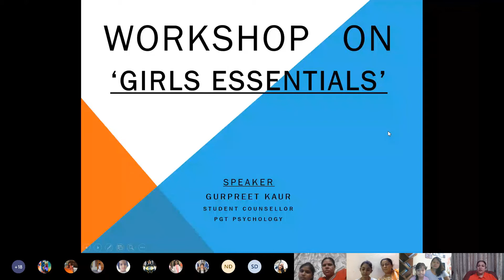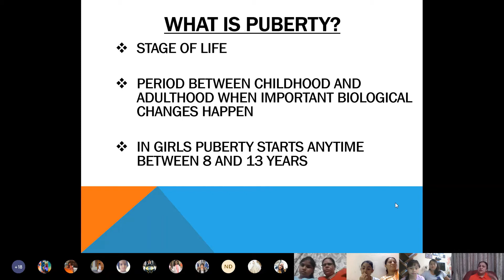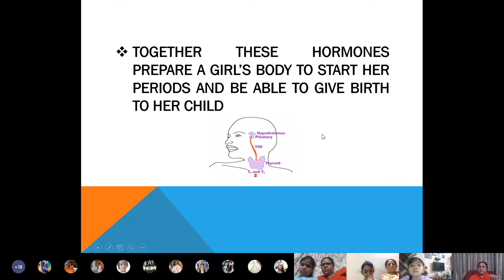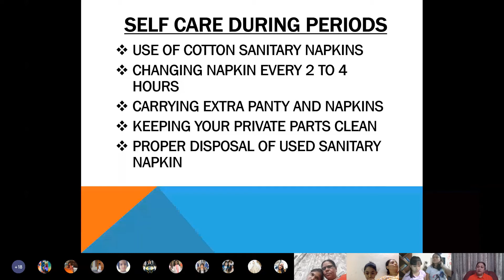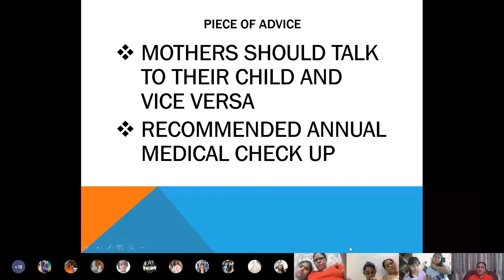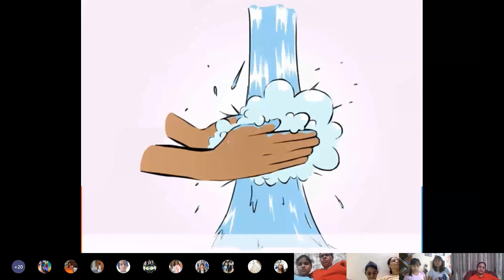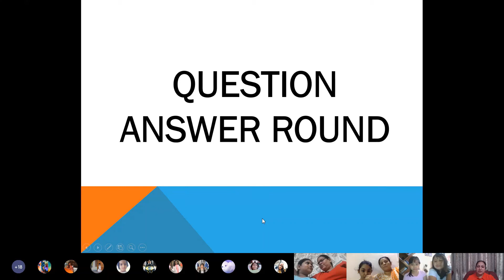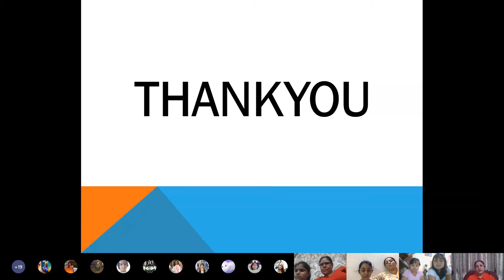workshop on 'Girls Essentials'